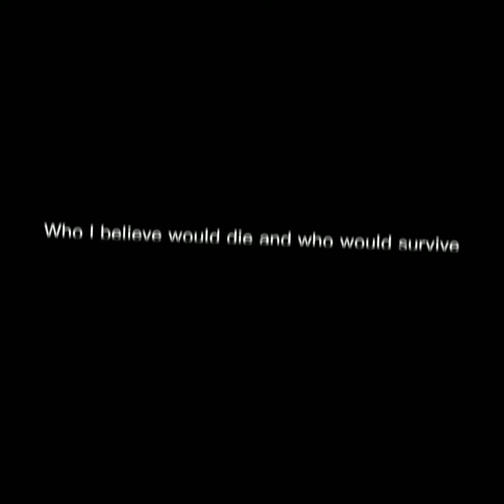If my ocs Played the marble game/Angst?/Ft. Ocs